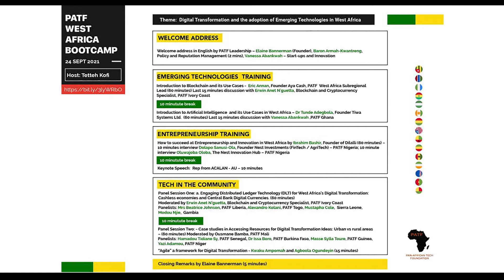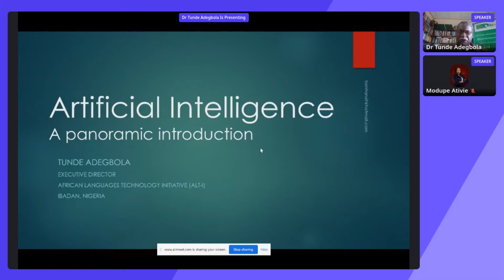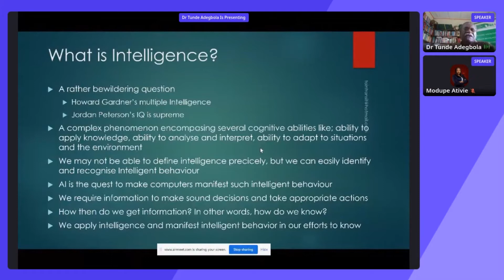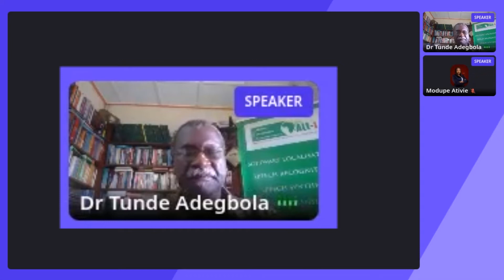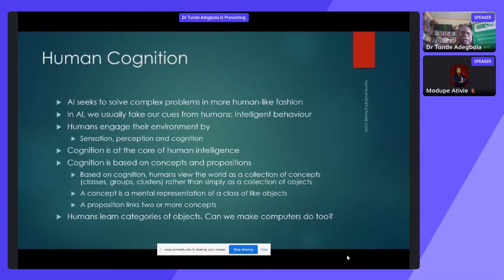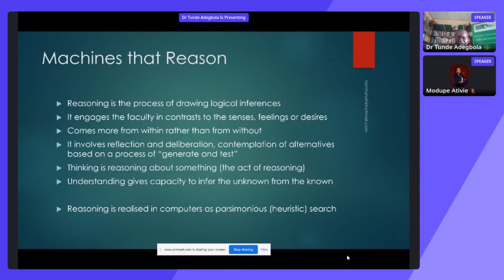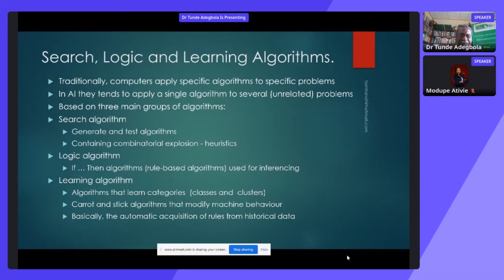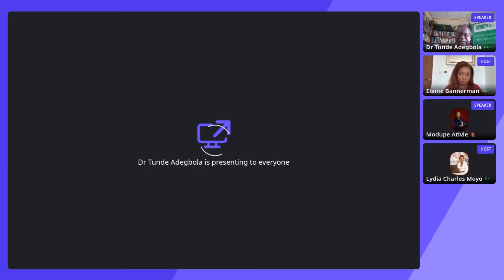Introduction to Artificial Intelligence (AI) by Dr. Tunde Adegbola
Pan-African Tech Foundation
PATF,  West Africa Bootcamp on 24th September 2021

Content
-- Contents--
0:00 - PATF Intro
0:10 - Introduction of a speaker
3:30 - Dr Tumbe Adegbola Presentation
56:26 - Questions by Modupe Ativie the PATF Training coordinator/ Global blockchain women Alliance

Related Contents